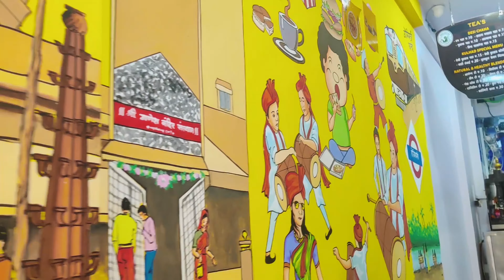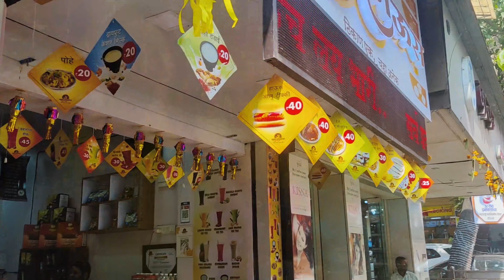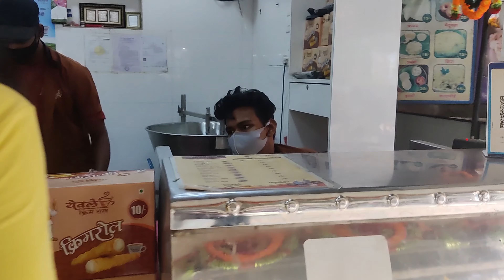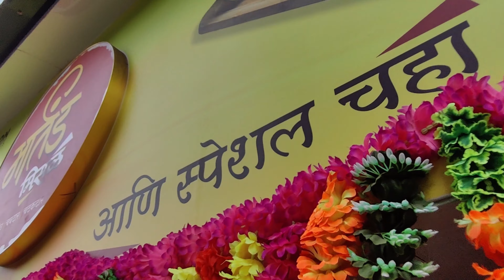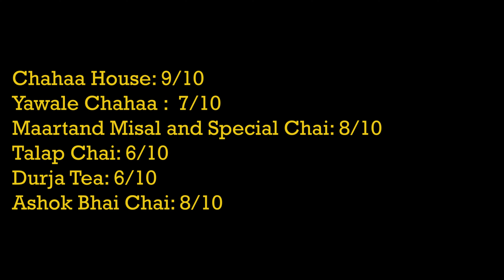Best TEA In Dombivli !! ☕😍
Currently using-
Gorilla Pod
green tea
Priyanka Chopra Jonas Unfinished book
Lip scrub
Gold perfume